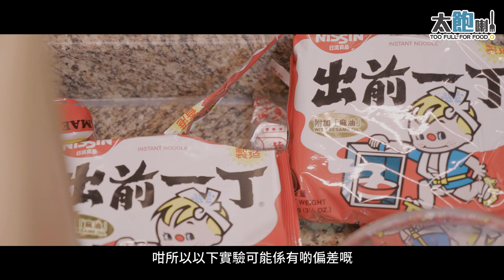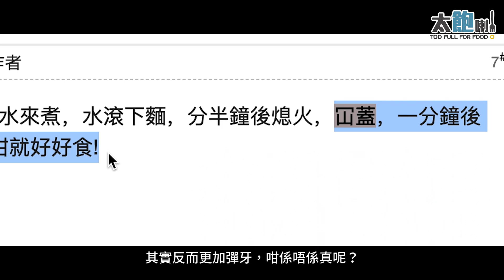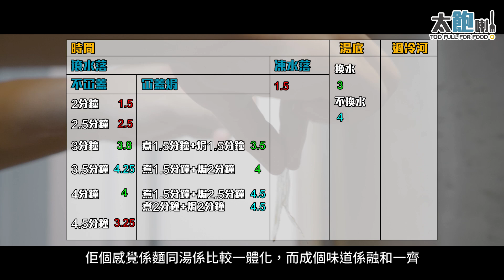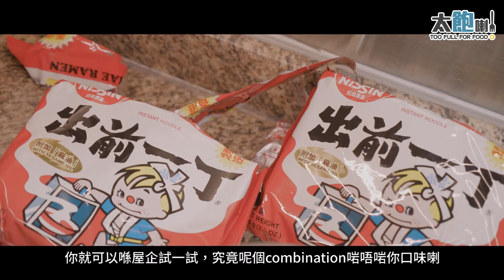【究極出前一丁嘅烹調方法？】食驗室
食驗室 ∣ 經上次DIY味精嗰集好好反應之後，今次小編試吓搵出煮出前一丁嘅最佳方法，務求整到最彈牙嘅質感！

Too Full For Food，超過96% 真．香港讀者一直收睇！